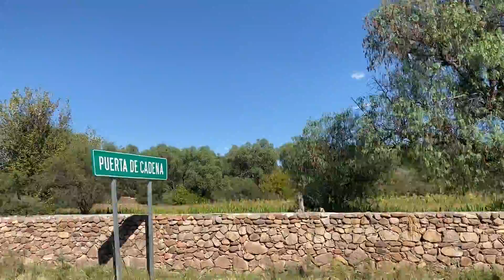¿De que rancho eres?Segunda parte.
Un breve recorrido hacia la cabecera municipal en Valparaíso, Zacatecas desde la comunidad de Jamaica, pasando por San Miguel, Trojes, etc. Si te gusta el video dale clic dedito arriba y comparte, ademas deja tu comentario y dinos ¿de que rancho eres?